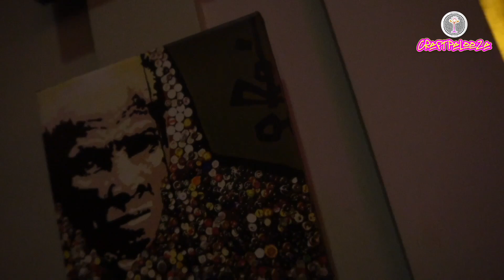CraftPalooza Art - "For the Love of NYC"